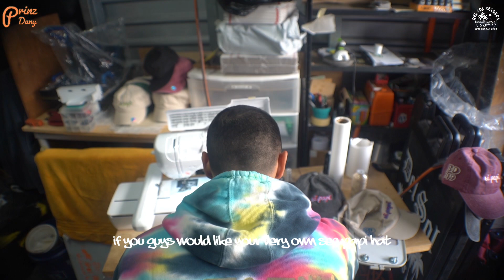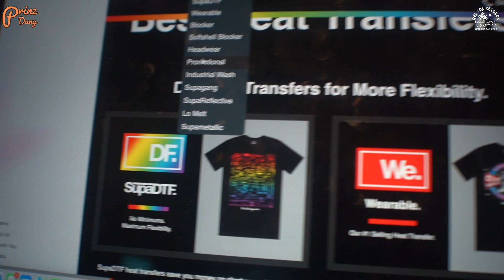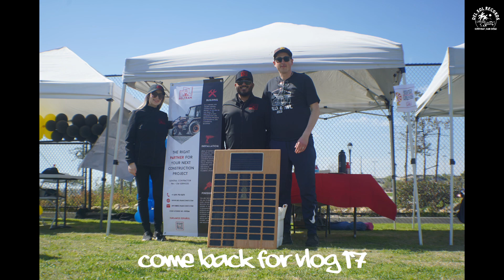Vlog 16: Checkin in SD| Vanlife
-Tappin in with the homies
-Performance at G Chela with Dj Giovanni
-Merch Production
-ComSports Villa-Bowl Flag Football

Support the Music and Shop with us on DelSolRecords.com

utm_source=clipboard&utm_medium=text&utm_campaign=social_sharing

Amazon Music